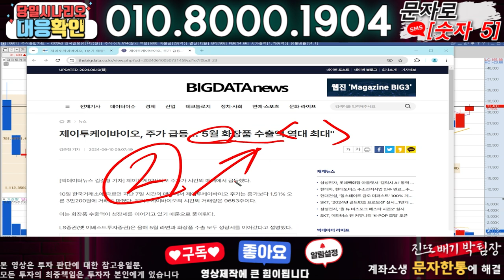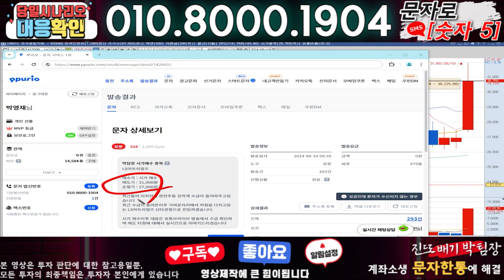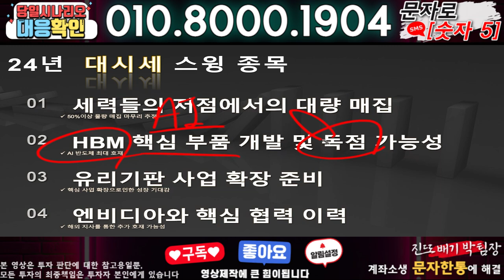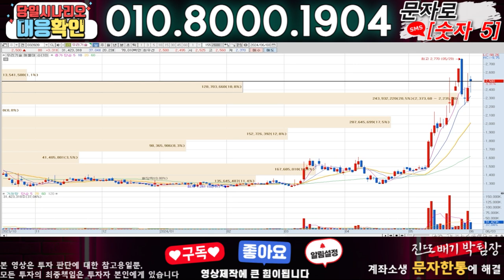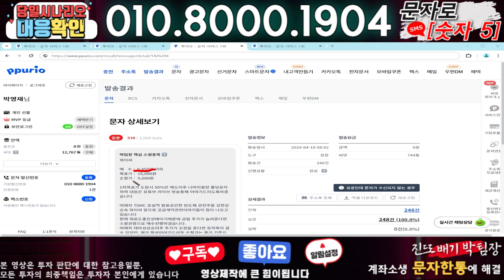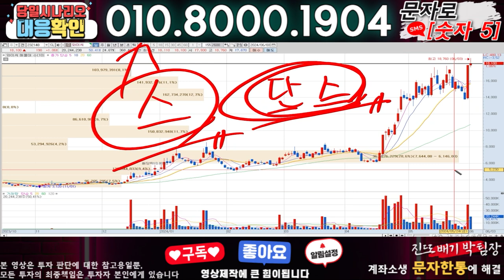제이투케이바이오 ) 3분전 기습속보-공식입장발표!! 무슨일인가?